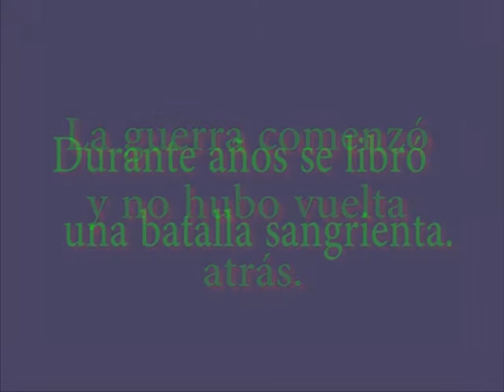8 o´clock in the morning (Apocalipsis)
Proyecto final para Narrativa Audiovisual